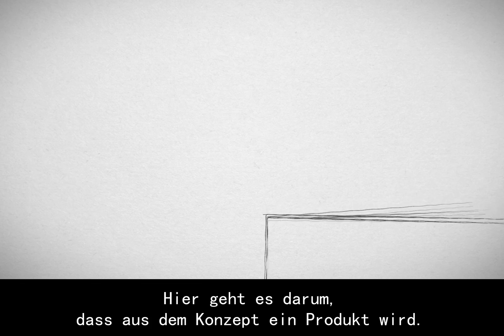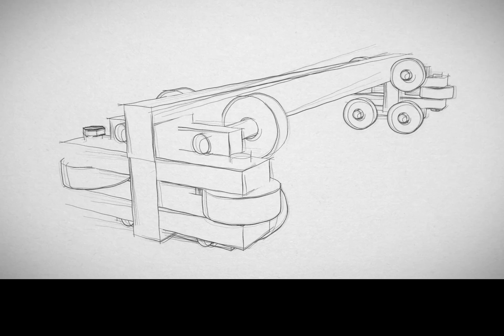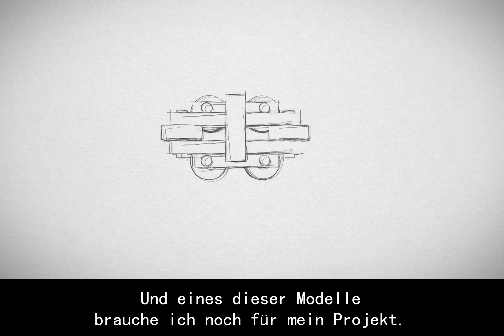Produktdatenmanagement (PDM) - PTC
In diesem Video spricht Brian, der 3D-Ingenieur, über das Produktdatenmanagement (PDM) und die Schwächen der heutigen Alternativen.